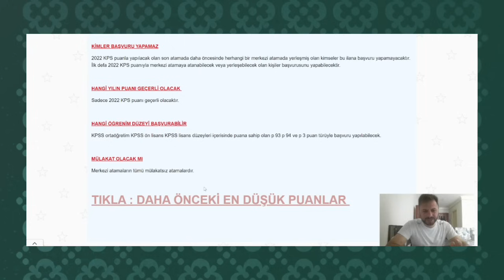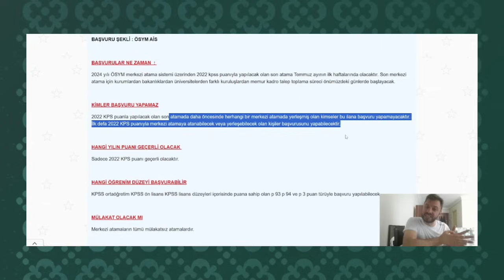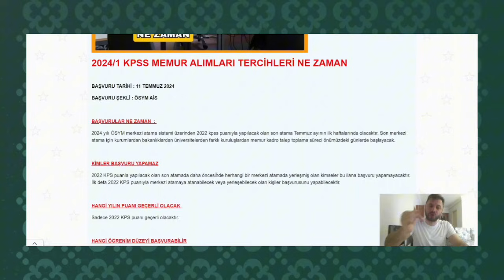2024/1 KPSS MEMUR TERCİH SÜRECİ✅BAŞVURU TARİHİ VE 2022 KPSS PUANIYLA GELEBİLECEK MEMUR ATAMASI DETAY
2024/1 KPSS TERCİHLERİ DETAYLARI✅ÖNCEKİ PUANLAR